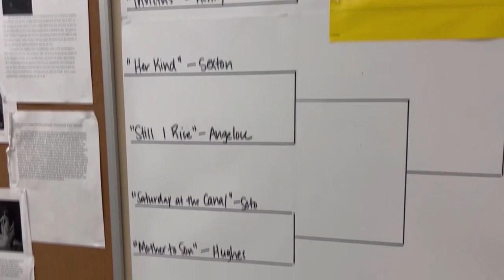April 4, 2024